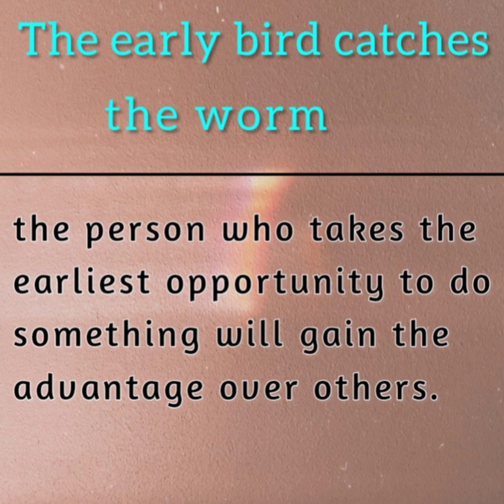The early bird catches the worm: Meaning in Hindi: Use in sentence